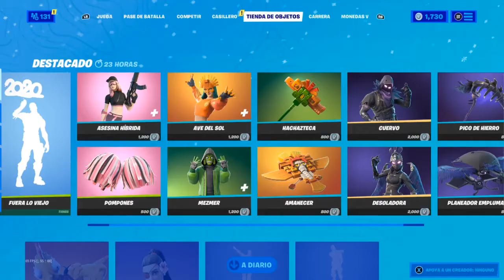😱NUEVO BAILE FUERA LO VIEJO Y TRAICIONERA NUEVA TIENDA HOY LUNES 28 DE DICIEMBRE 2020 EN FORTNITE ✅